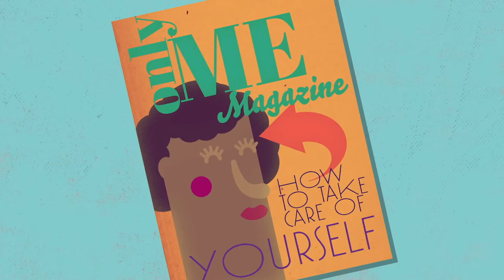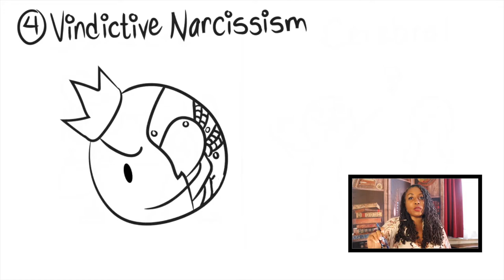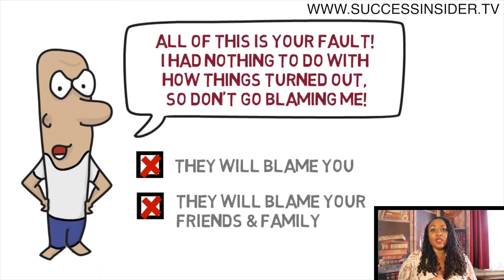How to Spot a Dangerous Victim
The covert Female narcissist the victim that is not quite a victim.
This type of victim is dangerous is every sense of the word.
In tis video I talk about the covert narcissist, the female in this case.
How the manipulations and tactics of such a character can cause a create a sting of offensives to all that cross her path.
The covert narcissist is willing to get their needs met at any cost